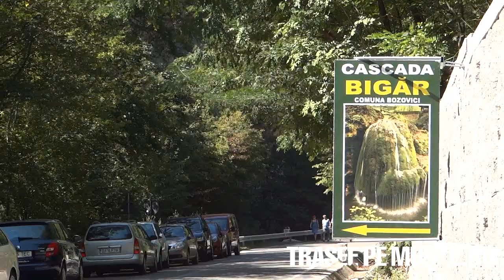Traseu in Muntii Aninei: Cascada Bigar - Izbucul Bigar - pestera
Cascada Bigar - Izbucul Bigar - Pestera
Marcaj: nemacat
Durata: 5 min.
Distanta: cca. 200 m

Cascada Bigar din Caras Severin se afla in Muntii Aninei, chiar pe Paralela 45 si a fost  inclusa din anul 2000 in Parcul National Cheile Nerei-Beusnita. Accesul cu masina se face pe Drumul National 57B, cascada fiind localizata intre localitatile Bozovici si Oravita.
Dupa ce se plateste o taxa la intrare, se poate admira cascada de sus, de pe un pod de lemn.
Apa care se pravaleste de la 7 metri inaltime in raul Minis este potabila, dupa cum arata si indicatorul.
Cei care doresc sa vada caderea de apa din apropiere, pot sa coboare pana la baza cascadei.
In anul 2013 site-ul The World Geography a alcatuit un top cu cele mai frumoase cascade din lume. Pe primul loc se afla Cascada Bigar.
De langa popasul turistic abandonat urcam pentru circa 200 de metri, pe o poteca amenajata corespunzator, pana la izbucul care alimenteaza cascada.
Izbucul Bigar este alimentat de un curs de apa subteran, ce strabate pestera cu acelasi nume.
Parasim izbucul si urcam pe o scara de lemn pana la o intrare in pestera.
Dupa aproximativ  4 metri de inaintat in pestera, descoperim un put de aproximativ 7 metri adancime.